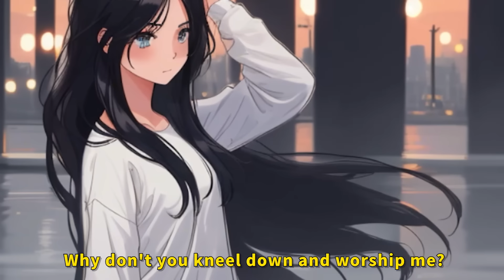Being so handsome, the domineering and restrained older sister kidnapped me.